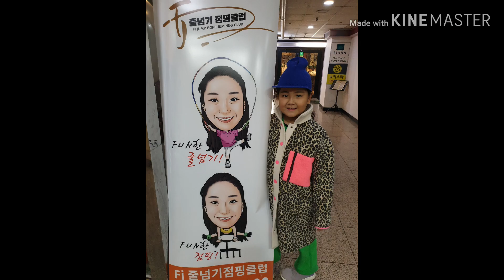굿네이버스 르완다친구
나눔을 배우는 시간(에피소드1)